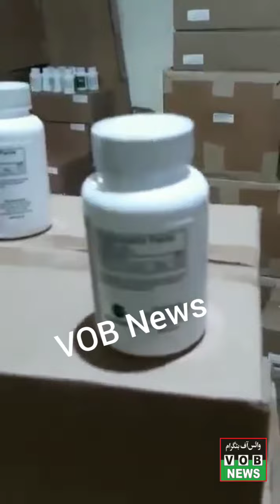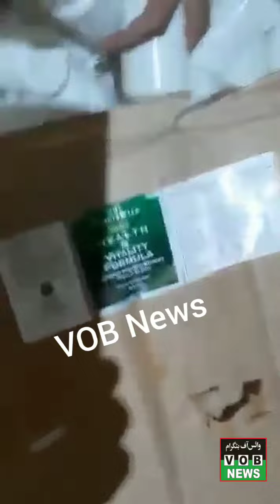Raid at Shaheen chemist on Murree road rawalpindi were cau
Raid at Shaheen chemist on Murree road rawalpindi where packing and stamping of made in USA were caught by custom officials. All branches of Shaheen Chemist should be blacklisted and closed off for good.